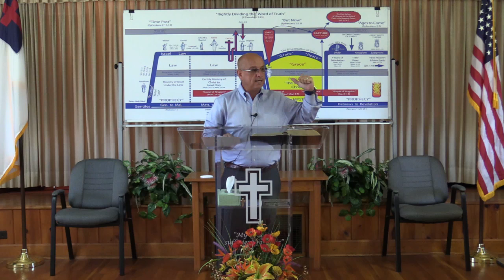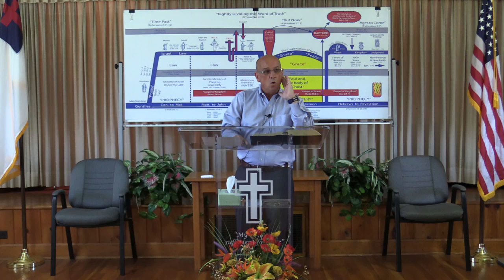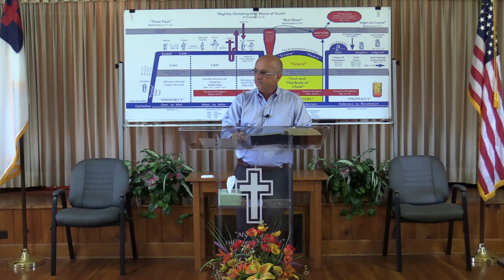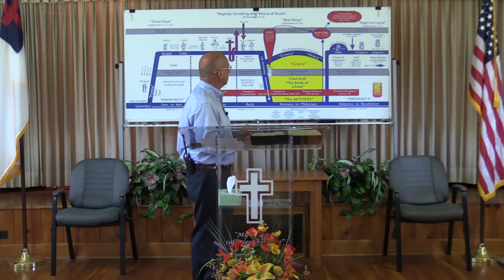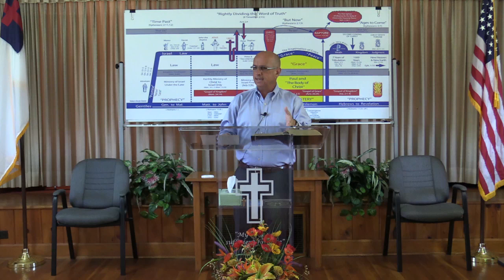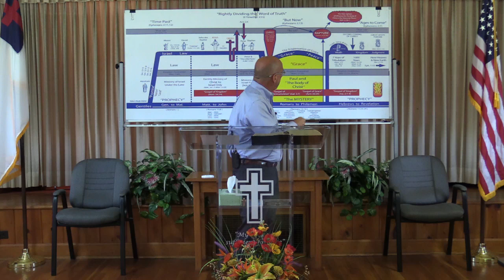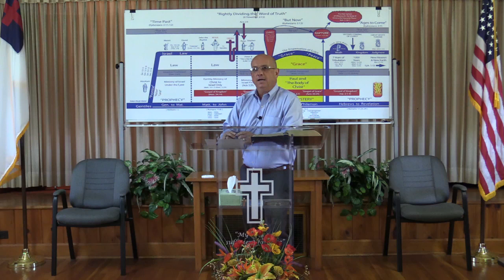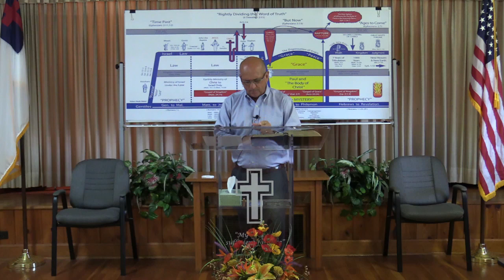Parable of the Talents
Matthew 25:14-30
8/18/19